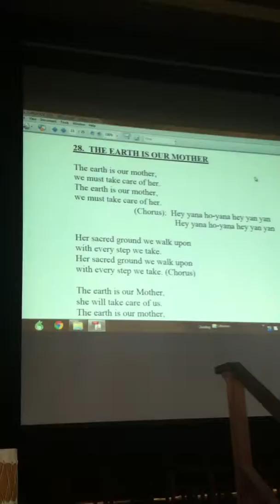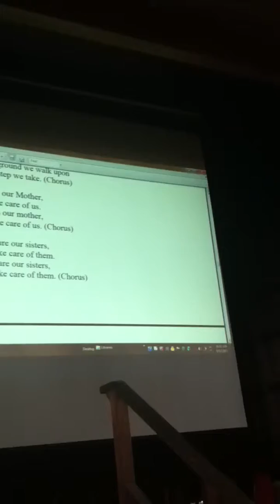Crones Counsel 2013 2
Twenty first annual Crones Counsel...as in "Old Wise Crones"!!! And they are!!!